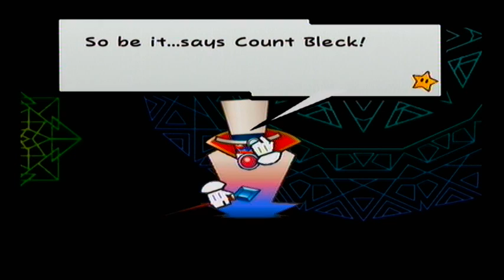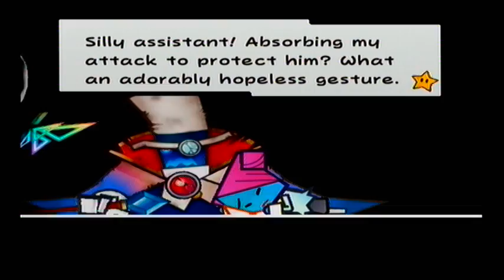Let's Play Super Paper Mario! Chapter 8, Part 15! BOSS #8! - Down For The Count!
We manage to get rid of his invinciblity and then the real boss fight begins!

...is it me or do all paper mario final or near final bosses start out invincible?

BOSS: COUNT BLECK